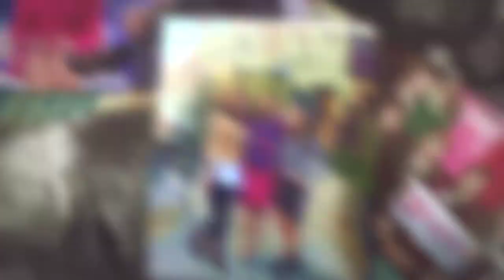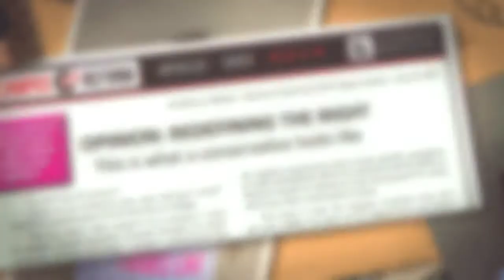NeW: Educating & Empowering Women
Check out our 2016 Year In Review video, NeW: Educating & Empowering Women, which showcases some of our best moments this year, including the National Conference, the Young Women's Leadership Retreat, and our 12th Anniversary Dinner.